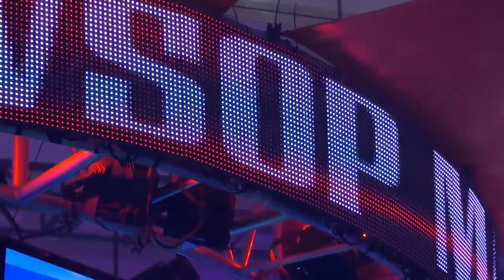2017 World Series of Poker - Day 1A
Poker's world championship is underway in Las Vegas.